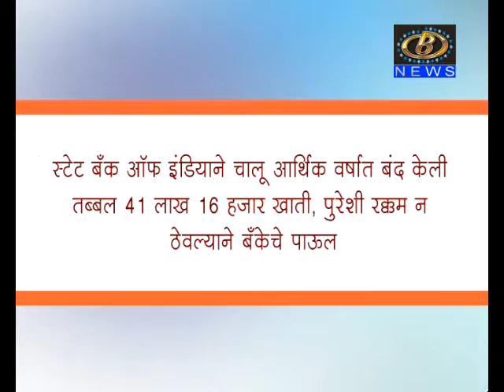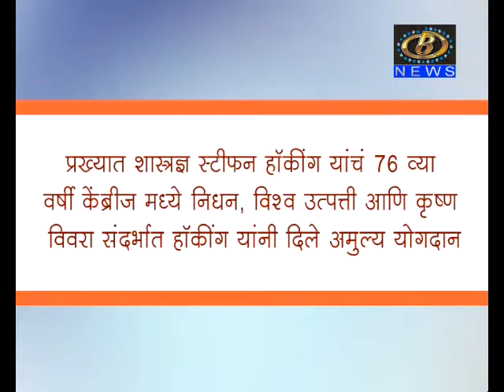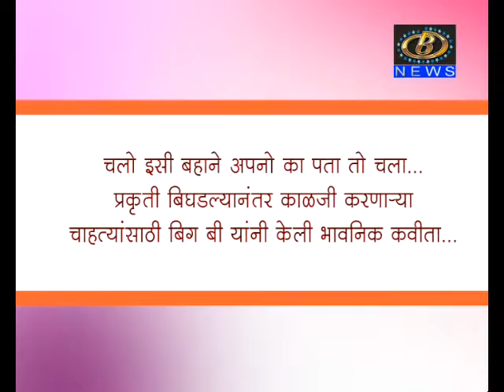लोकल टू ग्लोबल